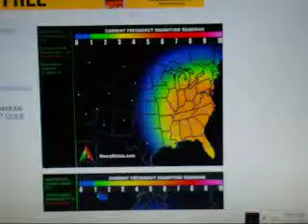HAARP Status 2-27-13 highest in nw Australia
Pink in northern Australia